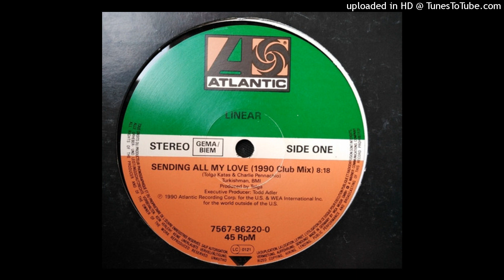Linear - Sending All My Love (1990 Club Mix)